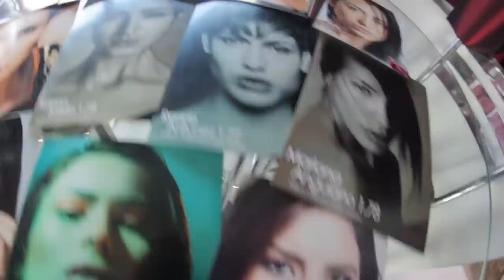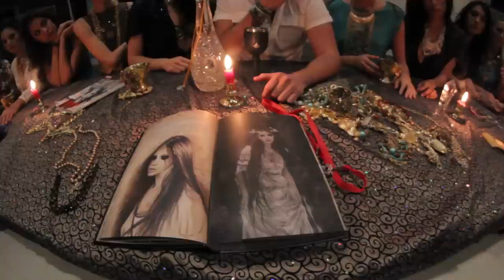La ultima cena By: Jorge Cordova y Sthera Models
Bueno pues he aqui uno mas de mis sueños hechos realidad , una super produccion fotografica junto con Cesar Sthera que no me imaginaba que hubiera quedado mejor sin su valiosa ayuda , nunca habia trabajado con tantos talentos al mismo tiempo , alrededor de 40 personas fuimos las que creamos estas fotografias y mas de 12 horas de estar en el set que valieron la pena para el resultado final , a continuacion los creditos de todos los que formamos este proyecto y para ver las fotos pueden ir a

Modelos:
Vanessa Rodriguez
Fabiana Ahumada
Alexandra Rieger
Ivanna Sotelo
Mariana Anguiano
Brenda Torres
Victoria Murillo
Karina Villa
Maria Reynoso
Cindy Gradilla
Gabrielle Fernandez
Rene Antunez
Para Sthera Models Agency

Leda Isabel
Selma Lamas
Armando Martinez
Paola Cabello

Moda:
Aline Moreno
Naya Arroyo

Accesorios
*Fou Fou Chat by the Terror Sisters
Nadia y Renata Sanchez
*Adriana Barquin

Locacion: mis 3 amores piano-bar
Agustin ya#es #

Producido por : Cesar Sthera y Jorge cordova

director de moda
Cesar Sthera

Asistentes: Alumnos CE MAS by Sthera

Video: Carlos Santana y Jorge Cordova

Fotografia , post produccion , edicion: Jorge Cordova